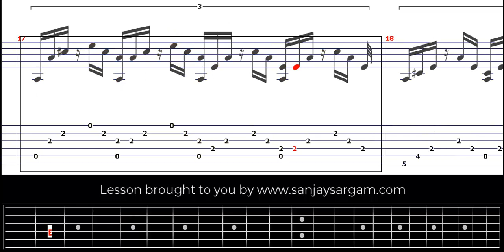Study No12 Op.48-00 - Guitar Tutorial (Fingerstyle)